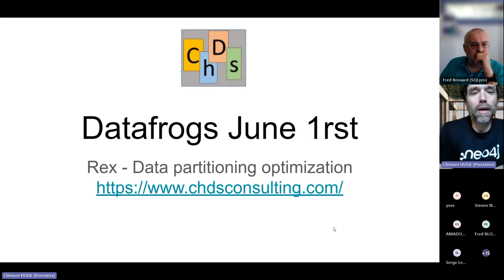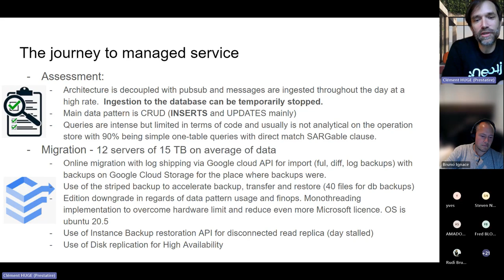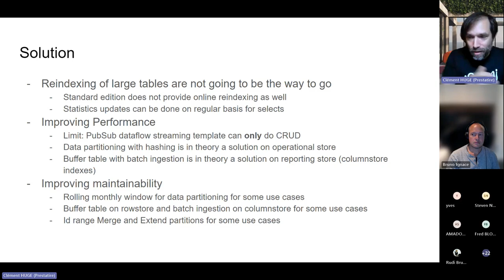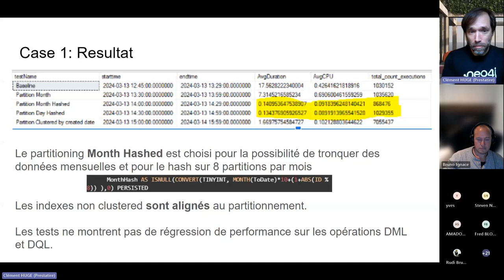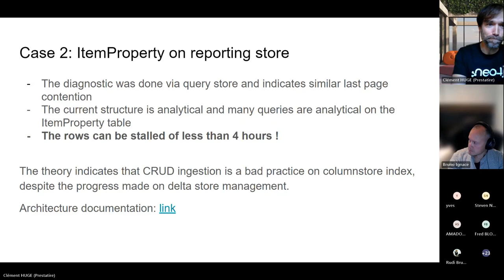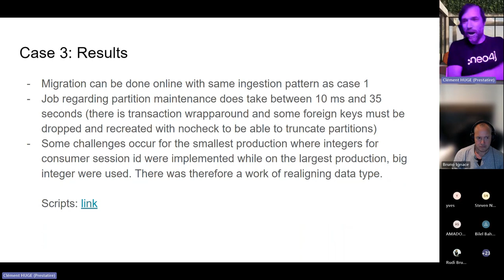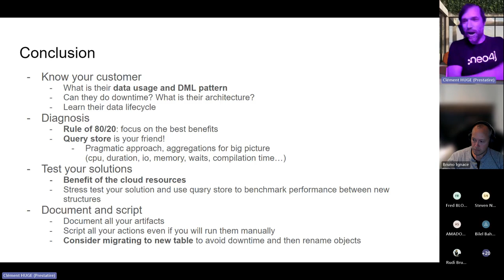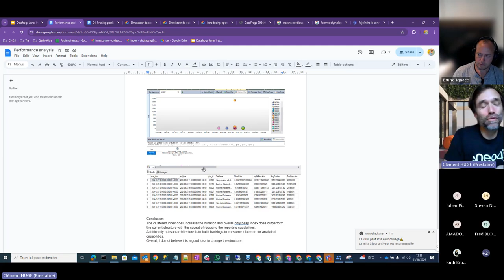Amélioration des performances par partitionnement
Cas Client: amélioration des performances et de la maintenance des tables volumétriques et fortement sollicitées

Comment résoudre des problèmes de maintenance et de performance avec le partitionnement de données, en étant sur l’édition standard de SQL server 2022 ? Clément présentera un cas concret chez un client chez Google Cloud qui a mis en place une architecture découplée pour intégrer les mesures et configurations des équipements sur le terrain vers une base de données centralisée MSSQL server sur la plateforme managée Google Cloud SQL.

Clément présentera l’architecture découplée, la méthodologie des tests de sollicitation et la mise en place de la nouvelle structure des tables.